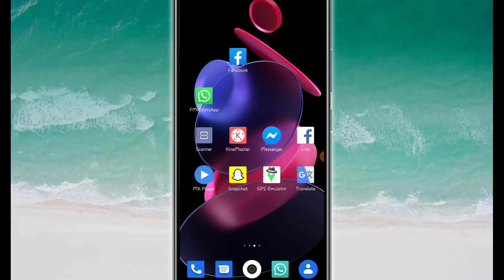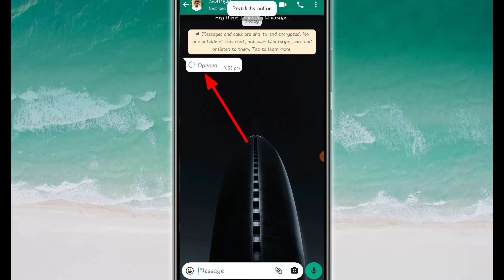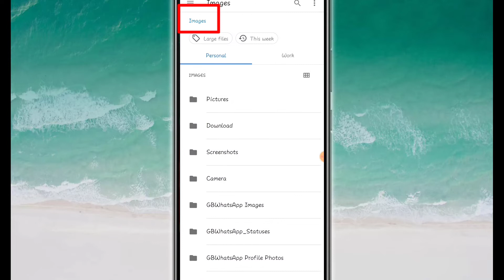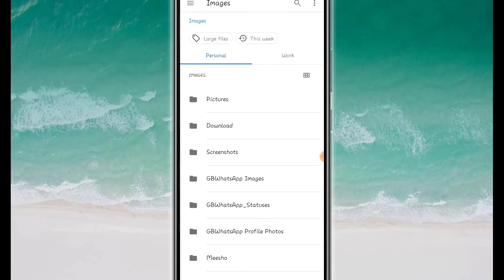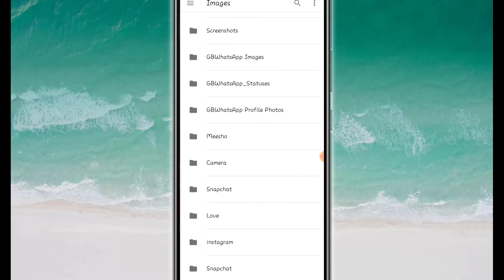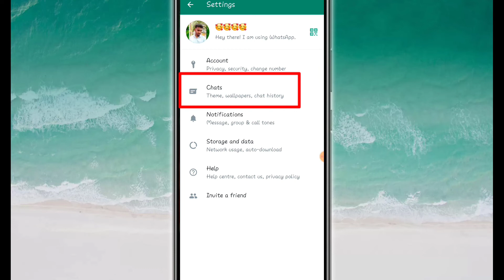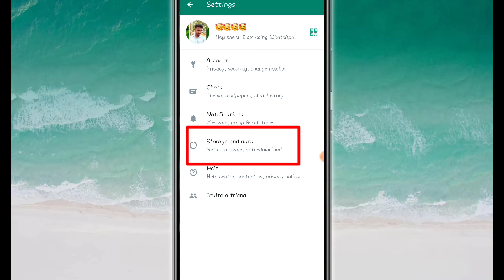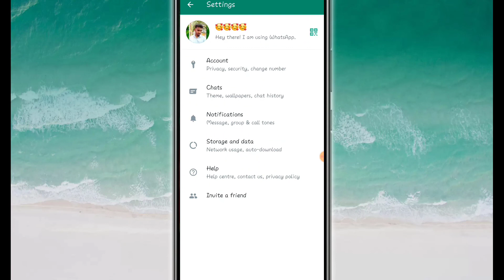WhatsApp photo all setting | send high quality | save in gallery | 30+ send photo | once wives.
WhatsApp photos all setting | whatsapp photo hidden feature | whatsapp photos tip & tricks.

Hi friend.
Dosto is video me mainen bataya hai ki whatsapp me  photos ki jitni bhi setting hai un sbhi settings ke bare me is video me bataya hai, jaise ki whatsapp me high quality  me photo send karna, ek barme 30 se jyada  photos kaise bejna hai, whatsapp photo download hone ke bad gallery me save kaise karna hai or dosto whatsapp me ek nya feature he jise aap photo bejoge us photo ko samne vala sirf ek hi bar dekh skega. In sbhi settings is video me batayi hai.

WhatsApp photo all setting | send high quality | save in gallery | 30+ send photo in 1 click | once wives photo send,
how to add photo in whatsapp home screen,
whatsapp high quality photos send,
how to send hd photo in whatsapp,
how to save whatsapp photos in gallery,
how to send photos as document in whatsapp,
how to send photos as a document in whatsapp ios,
high quality whatsapp photo,
whatsapp par high quality photo kaise bheje,
how to upload high quality whatsapp photos,
how to send photo on whatsapp android,
how to send photo on whatsapp,
whatsapp document se photo kaise bheje,
whatsapp par document se photo kaise bheje,
whatsapp ke photo gallery me kaise save karte hain,
apne whatsapp mein 30 se jyada photo kaise bhejen,